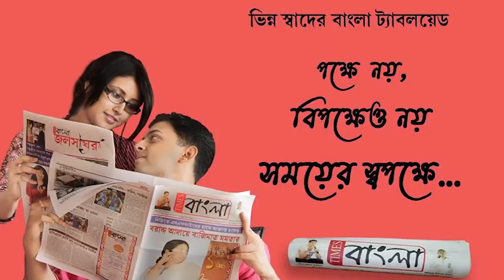কাজের দাবিতে হলদিয়া শিল্পাঞ্চলের এক্সসাইড কারখানার সামনে বিক্ষোভে সামিল স্থানীয়রা